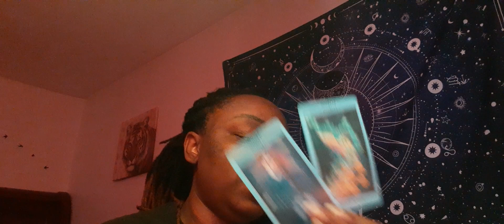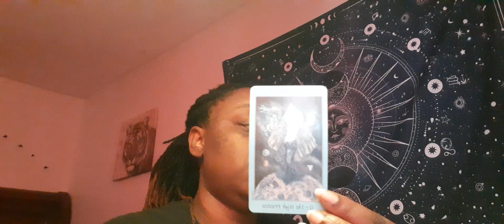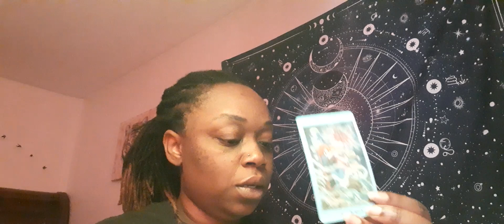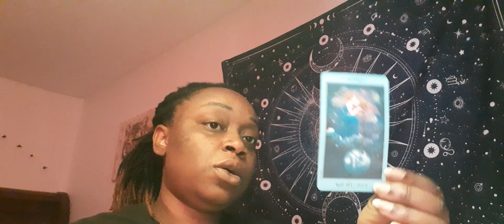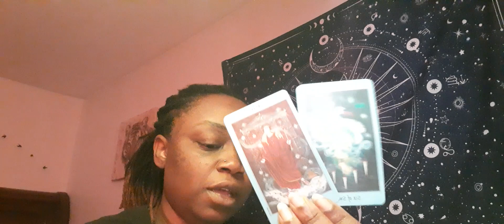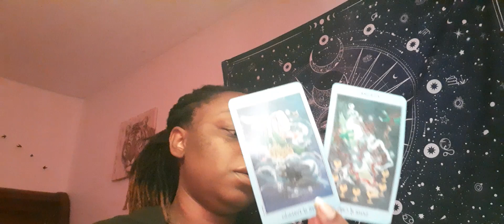Scorpio ♏ A Concerning Health Issue Is Approaching.... This Was Shocking!!